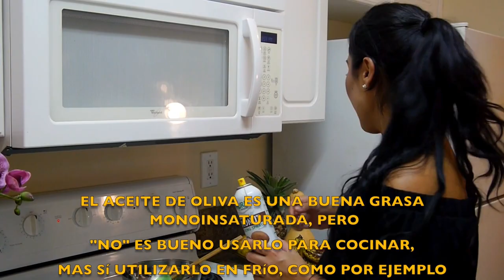RECETA SALUDABLE "FishTacos". Capítulo 9